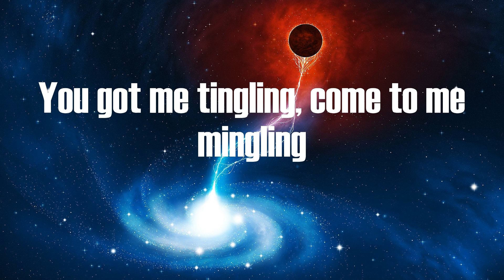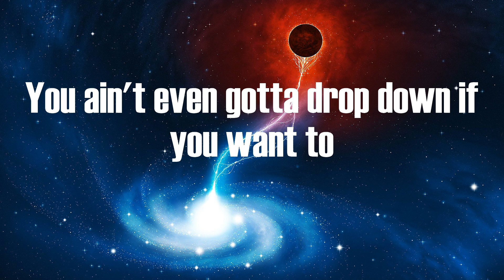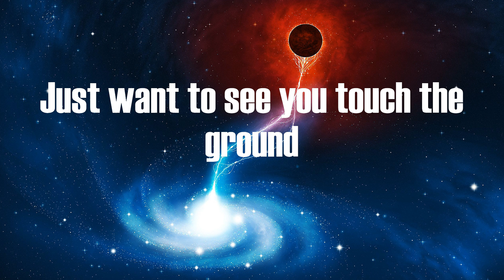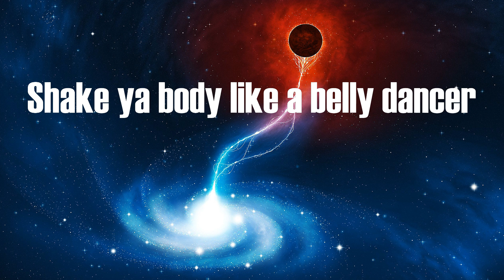Akon - Bananza (Lyrics)